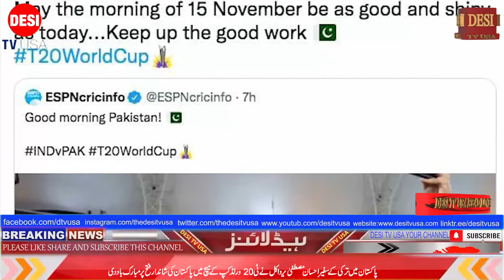FM urges Pakistan's Saudi investors to grab opportunities in economic sectors || desitvusa top news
Minister for Foreign Affairs Shah Mehmood Qureshi Monday urged the investors of Pakistan and Saudi Arabia to take advantage of the economic opportunities available in the diverse sectors of the economy.

Speaking at the Pakistan Saudi Arabia Investment Forum, he said in modern history, there were few examples of a strong and long-standing relationship such as the one enjoyed by Pakistan and Saudi Arabia.

Ties of the two countries were a blend of shared faith, values, and partnership based on friendship and brotherhood, he remarked.

The minister said the ties between the leadership of the two countries were continuing for decades while people of both countries were bonded by feelings of strong fraternity.

People of Pakistan deeply respected Custodian of the Two Holy Mosques King Salman Bin Abdul Aziz and Crown Prince Mohammed Bin Salman, he added.

“We greatly value the steadfastness of the Saudi leadership which always stood with Pakistan in its difficult times. The closeness of our relationship is evident from the fact that for the last three years since Imran Khan became prime minister, he visited Saudi Arabia seven times.”

He said Pakistan keenly wanted to turn the bilateral ties with Saudi Arabia into a strategic partnership based on mutual interest and cooperation in diverse areas.

There were similarities between the social and economic objectives of Naya Pakistan of prime minister Imran Khan and Vision 2030 of Crown Prince Mohammed Bin Salam, he observed.

He said both the leaders had stressed economic opportunities, economic growth, modernity, progress, trade, and regional connectivity.

Qureshi said Pakistan believed in a shift from geopolitics to geoeconomics which emphasized economic partnership rather than political competition.

“We want internal and external peace so that we can focus on the agenda of social and economic progress. We desire partnership for progress and want to focus on trade, economic contacts, and connections so that regional prosperity can be achieved.”

He said Pakistan provided the shortest route for access to Central Asia from the landlocked Afghanistan and access to the sea from Karachi and Gwadar to the western parts of China.

He said our effort was to present Pakistan as a hub of economic activities and for advancing positive international interests.

China Pakistan Economic Corridor would connect the region through road and rail network, fiber optic cable, energy pipelines, and other infrastructure, the minister said adding in the second part of CPEC, the focus will be on the sectors of industry, agriculture, and social and economic progress.

The government was giving special incentives in the special economic zones and the investors could take away 100 percent of their profits and there would be tax and customs exemptions, he concluded.